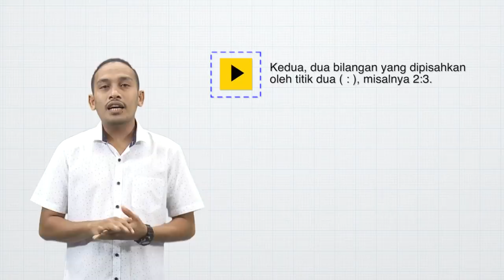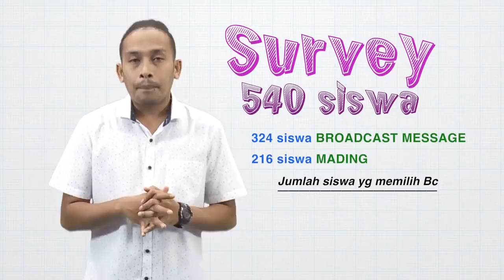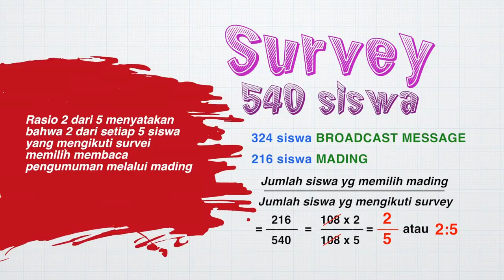Perbandingan Dua Besaran | MANTUL | Matematika | SMP | Seg.1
Jumpa lagi dalam program Mantul – Matematika Manfaat Betul. Belajar matematika membuat hidup kita jadi manfaat betul bersama Abdur Arsyad. Azra si ketua osis menghadapi permasalahan berikut ini, Osis telah mengadakan survei mengenai ketertarikan siswa membaca pengumuman sekolah. Dari 540 siswa yang disurvei tentang media pengumuman sekolah, 324 siswa memilih broadcast messages dan 216 siswa memilih mading. Guru pembimbing meminta untuk diberikan laporan dalam bentuk perbandingan.Buatlah perbandingannya!
Bagaimana cara membantu Azra dan kawan-kawannya? Abdur arsyad punya cara yang menarik untuk menyelesaikannya dengan menggunakan konsep perbandingan dua besaran. Kalau kalian penasaran, yuk kita tonton video ini!